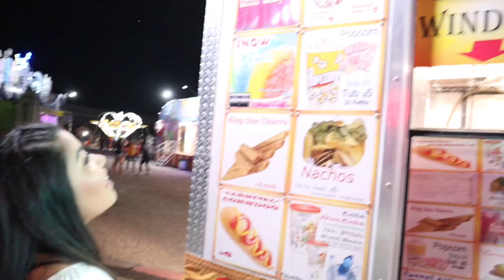Local Carnival in Fallon Nv. Family vlogs.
First video with the canon eos m50.
Apologize for the settings still a beginner and still playing with the settings.